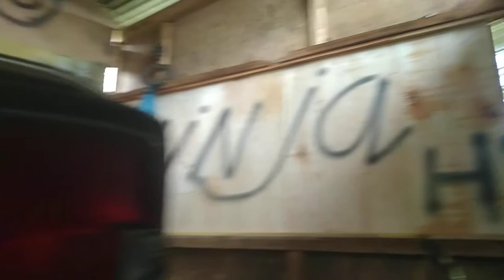Persiapan belah mesin ninja ss